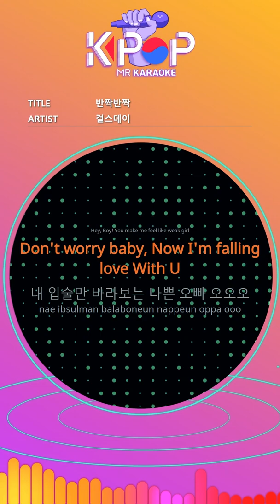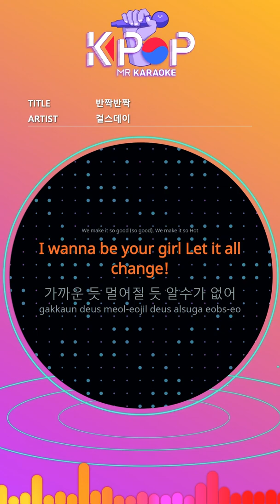[KPOP MR 노래방] 반짝반짝 - 걸스데이 (With Melody Ver.)ㆍTwinkle, Twinkle - Girl's Day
[Eng-Sub]
Girls Day! Do you hear me? Listen!
Listen to me. You were really bad.
Why did you steal my heart?
I do not know what to do.
Do not laugh. Do not laugh.
Do not do it. Mama Mama Mama
Do not go away Mama Mama Mama
I Love you
Do not peek at me.
Do not look at my glittering lips
I wonder if it's going to be between us
I'm afraid I'll be far away.
Hey, Boy! You make me feel like a weak girl
Do not worry baby, Now I'm falling love
A bad brother looking at my lips.
When you meet, you are in a hilarious way.
I do not know. I do not know if I do not like it.
Do not laugh. Do not laugh. Do not play with me.
I Love you
My love is different Come Come I feel inside,
Love Love in sweety mind
We make it so good (so good)
I wanna be your girl Let it all change!
I can not seem to get close to you.
I hate love that circles with you
I hate it because it hurts so much.
I Love you
(I love you) Do not peek at me
(I love you) Do not look at my lips glittering
(I love you) I wonder if we will be far apart
G. I. R. L. Your Lady
D. A. Y. Oh! I am your Medic
G (G) I (I) R (R) L (L) This is the Girls Day !!

ⓒMusicen. MR